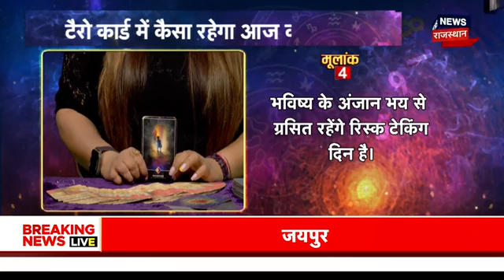Tarot Card Reading | Aaj Ka Rashifal 24 October | Today Horoscope | Bhagyam | Daily Rashifal | Rashi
Tarot Card Reading से जानिए कैसा रहेगा आपका आज का दिन...